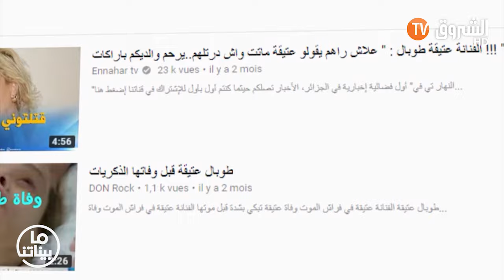Mabinatna / Atika toubal مابيناتنا/ عتيقة طوبال